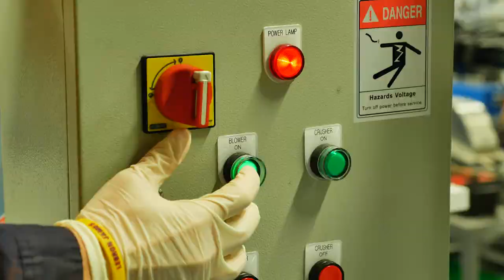Green Ceramic Microfactorie V4